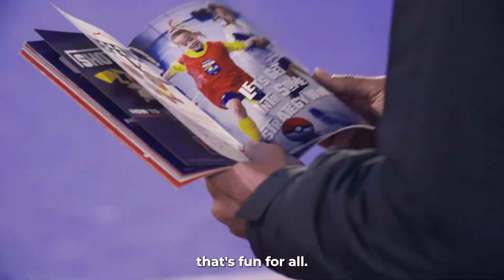UK: Learn new skills with the latest season of Pokémon Futsal Youth Cup by England Football!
Pokémon and England Football have kicked off another exciting season of Pokémon Futsal!

to find out how to get involved, discover online skills and drills, and how you could be in with a chance to get your hands on a special edition Pikachu Futsal TCG card!